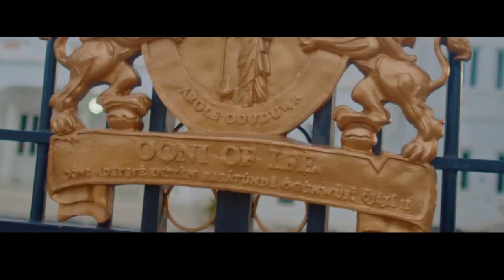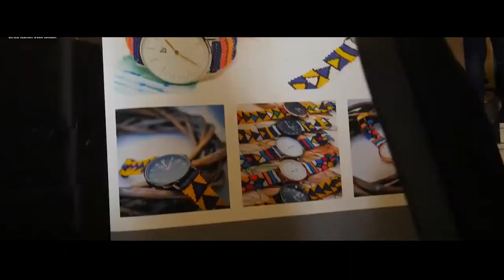OLORI ADERONKE ADEMILUYI OGUNWUSI PRESENTS AFRICA FASHION WEEK LONDON 2023